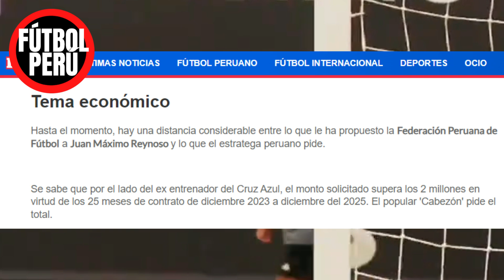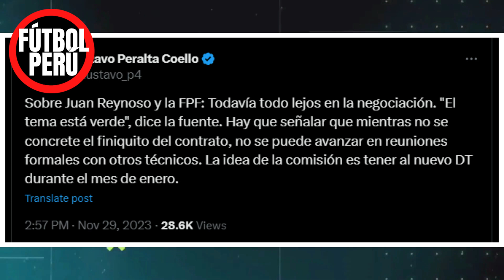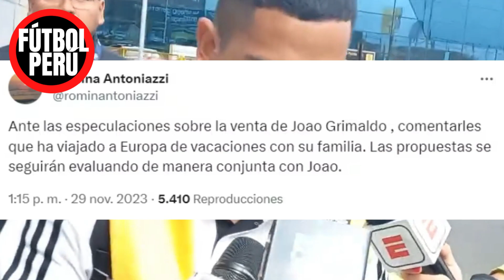FPF Y JUAN REYNOSO NO QUIERE RENUNCIA A LA SELECCION PERUANA, JUAN CARLOS OBLITAS HOY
FPF Y JUAN REYNOSO NO QUIERE RENUNCIA A LA SELECCION PERUANA, JUAN CARLOS OBLITAS POR LA SALIDA DE REYNOSO